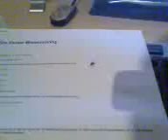Nasty fly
This fly sat on my paper and it really won't get off. No fake, this is real!!